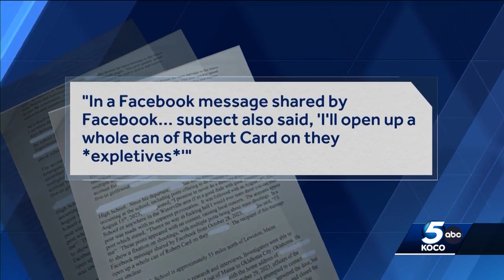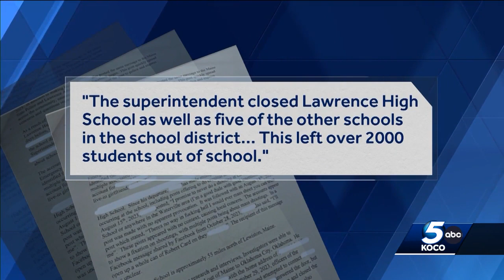OKC man arrested after allegedly threatening to shoot up school in Maine